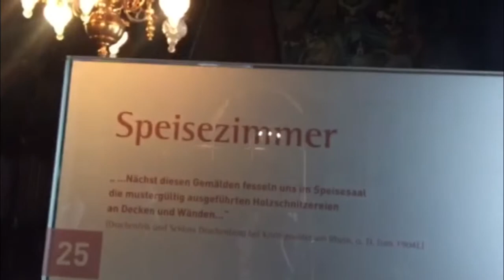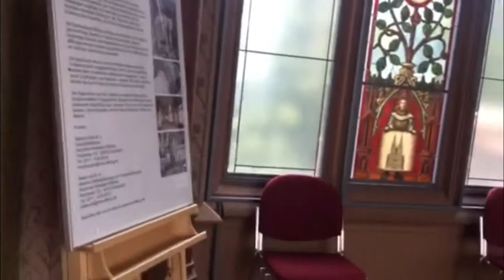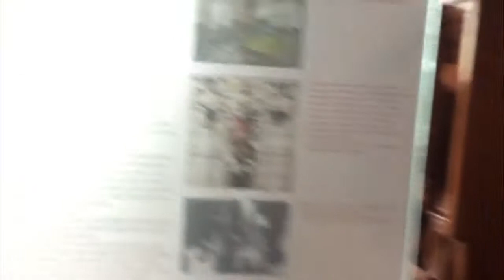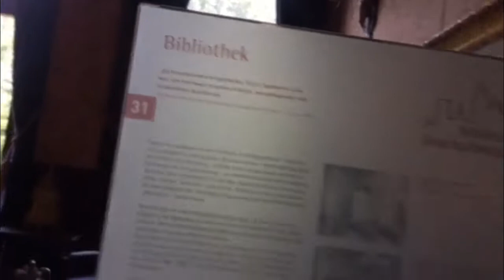Schloss Drachenberg Germany 🇩🇪 شاهد قلعة التنين في المانيا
Adresse:
Drachenfels Str. 118 Königswinter